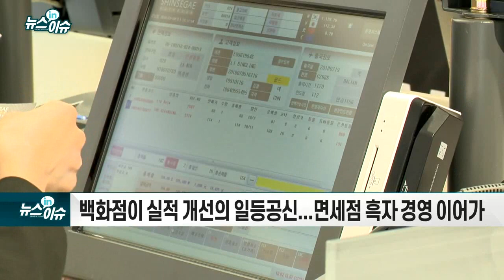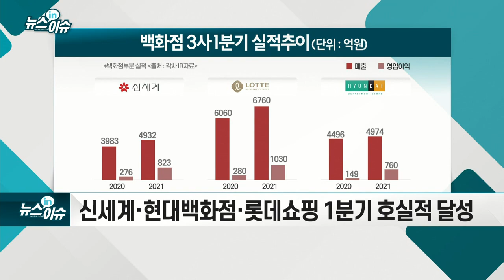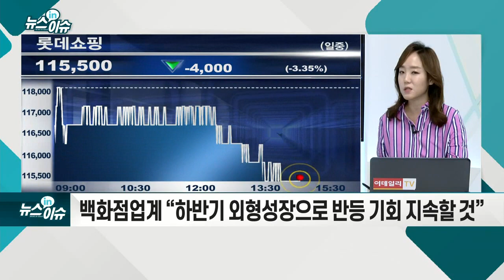백화점 붐비더니… 신세계, 역대 최대 실적_기업IN이슈 (20210513)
- 1분기 영업이익이 1,236억원... 전년 동기 대비 37배 증가
- 보복소비 따른 백화점의 외형 성장
- 백화점이 실적 개선의 일등공신... 면세점 흑자 경영 이어가
- 신세계인터내셔날, 명품 수요 확대에 해외패션부문 매출 증가
- 신세계디에프, 코로나19에도 흑자 경영 지속
- 신세계·현대백화점·롯데쇼핑 1분기 호실적 달성
- 백화점업계 “하반기 외형성장으로 반등 기회 지속할 것”
- 지난해 기저효과 착시는 주의해야... 백신 접종 이후 성장 중요